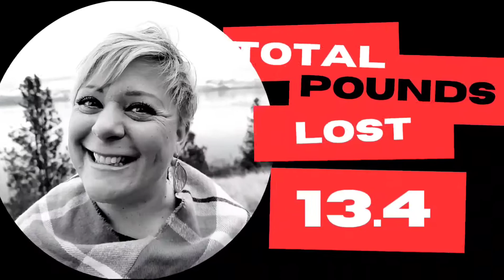Saturday Story - Healthy Food or Fast Food-Which Satisfies More? - Less Bun More Meat - Apr 10, 2021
This week we CATAPULTED off the wagon into a drive-thru misdemeanor at a local burger joint. We decided to use it as a teaching moment for our bellies. Was the fast-food binge worth it?

Check out what we're up to (in real-time) on our Facebook

Featured in the video:

THIS WEEK'S FEATURED RECIPE (Janelle's World Famous Tuna Salad)

Janelle Thiessen & Kevin Hedrich
Our 2009 Vulcan Nomad 1700

Kermode by Tigerblood Jewel (Intro & Outro)
Yellow Ribbon - We Will Get There (FilmoraGo)
Starkiller Base by SOAP!
Amaze by Major Tweaks
Lonely Calling by Arc De Soleil
Where Do We Go by STRLGHT
See, It's Okay by Arthur Benson
Abide in Light by JOYSPRING